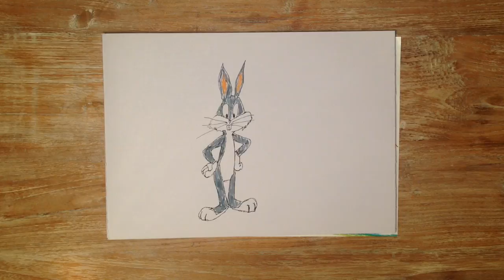How to Draw Bugs Bunny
Learn how to draw Bugs Bunny the rabbit in this step by step drawing tutorial.